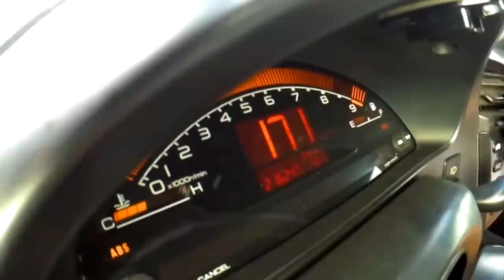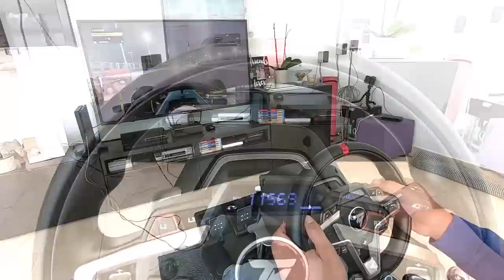Adeus vida social..... Isto assim é OUTRO NÍVEL !!!! Punho Integra Type R e TUDO !!! VICIO...